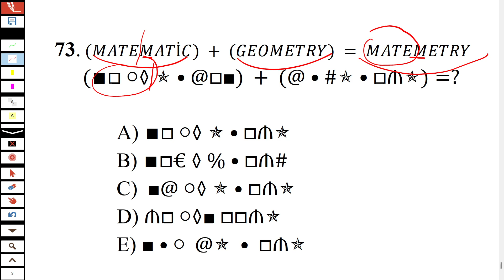TR-YOS Deneme Sinavi 1 Soru 73